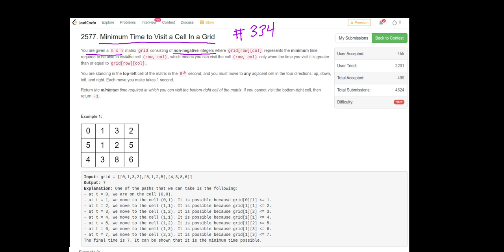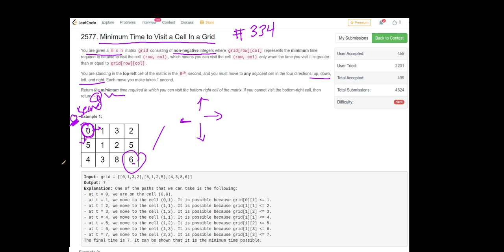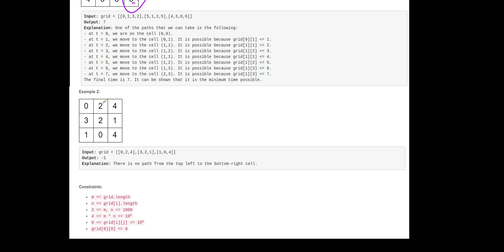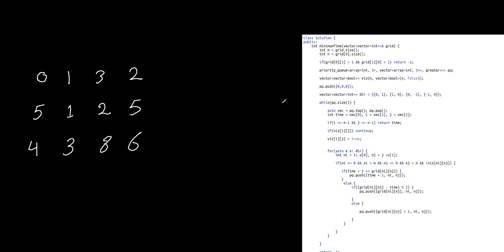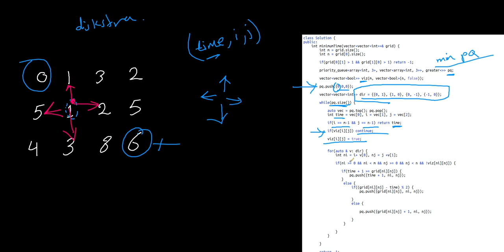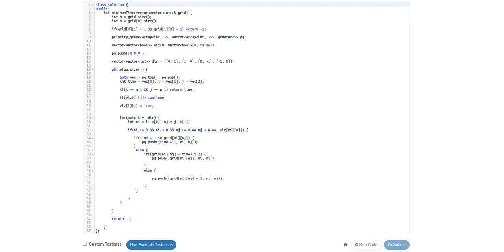[Eng] 2577. Minimum Time to Visit a Cell In a Grid | Weekly Contest 334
C++